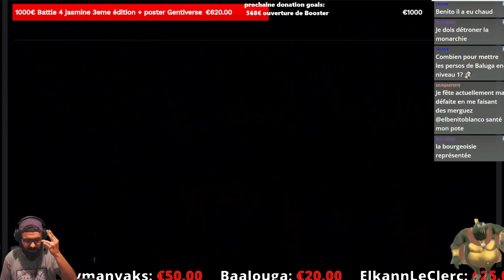SAUWK VS BAALOUGA SSBU B4C 3eme Tour